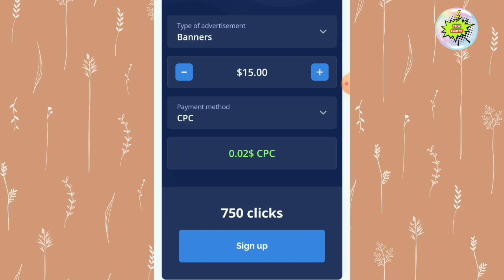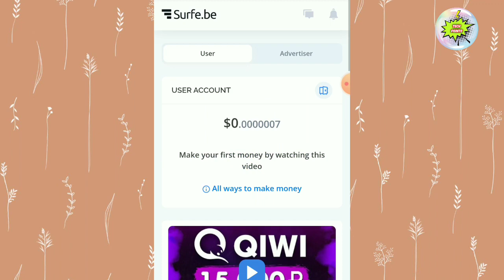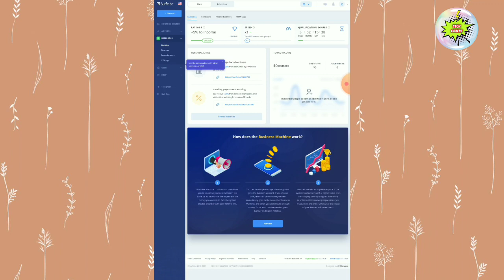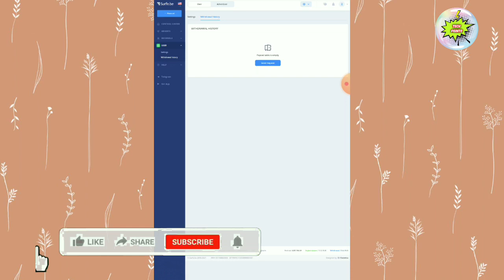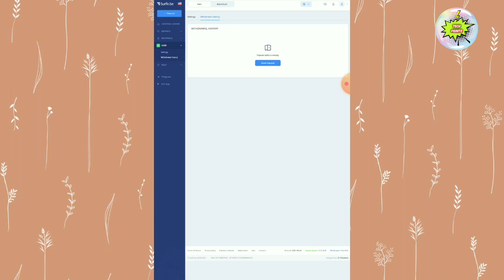Earn money online tamil | Online jobs at Home in tamil | Make money online 2021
Earn money online tamil | Online jobs at Home in tamil | Make money online | without investment

Hi,

THANKYOU 🙏🙏🙏🙏🙏🙏🙏🙏